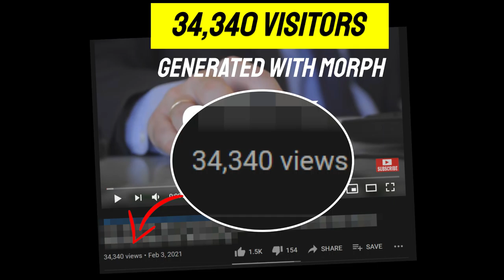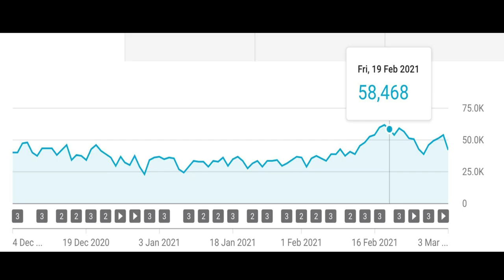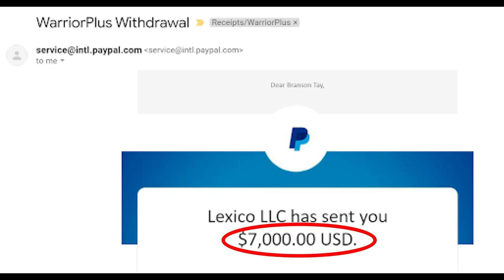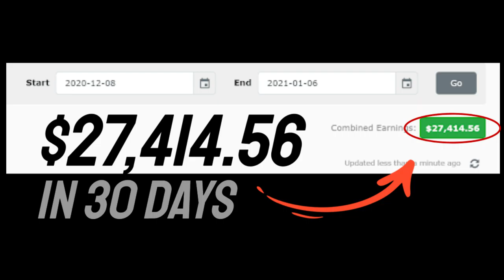Making $502 or more daily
Introducing MORPH !!! Our Secret Video Traffic Generation Weapon.
Brand New App Creates "No Face Videos" That Get You *FREE* Buyer Traffic Overnight. We've Been Anonymously Making $502 Or MORE Daily For Over 4 Years By Piggybacking Off Of Others Work.
No Creating Content - Morph Leverages Others Hard Work
No Showing Your Face - Generate Traffic Anonymously
No Monthly Fees - Pay Once And Use Morph For Years
Works In Any Niche - Use Morph For A Surge Of FREE Traffic In Any Niche.